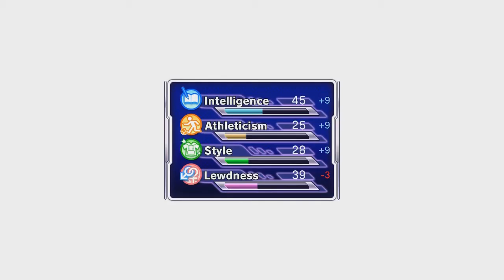Galgun Stream Highlights: The Deadliest Game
Galgun is a rail shooter mixed with dating visual novel to create a...I don't know